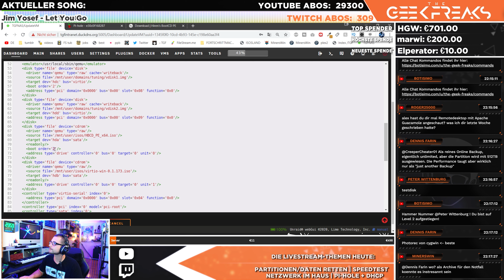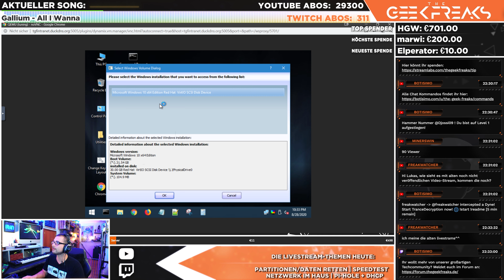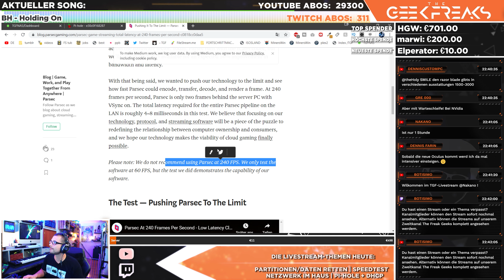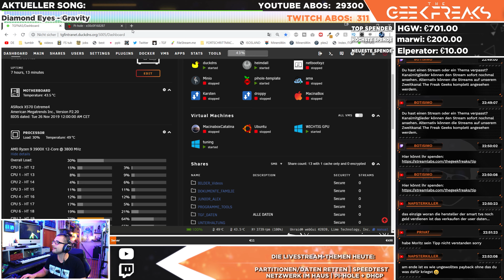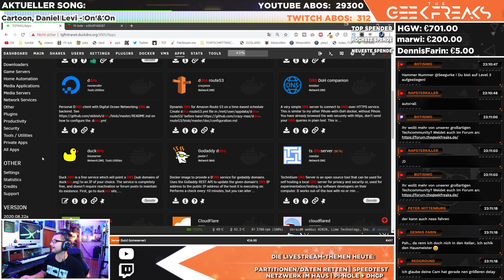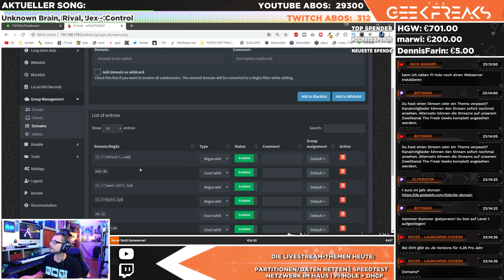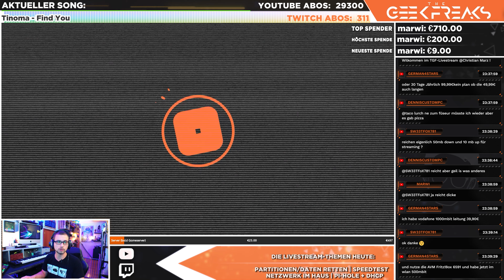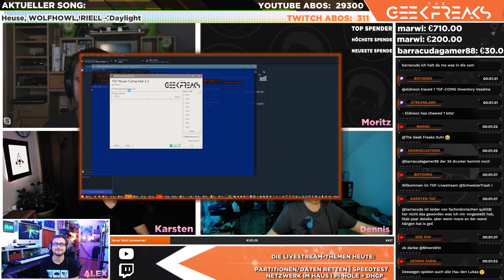Partitionen/Daten retten | Speedtest + Netzwerk im Haus | Pi-hole + DHCP | TGF weekly #14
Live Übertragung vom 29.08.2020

▬▬▬▬▬▬▬▬▬ Wichtige Links ▬▬▬▬▬▬▬▬▬▬